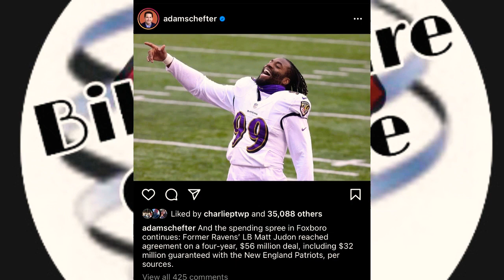Bill Belichick & cam newton want all the smoke 💨 2021 Cam newton MVP year now who they sign 👀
ROAD TO 1 Million SUBSCRIBES

Follow Me For MORE CONTENT!                       📱INSTAGRAM ➡️

✅Come join us on instagram 👉🏿 Discover

✅ Shoe Cleaner Kit- Shoe Protection - Shoe MGK Complete Kit- Shoe MGK Water & Stain Repellent Plus Shoe Cleaner/Conditioner Plus Shoe Freshener All In One Kit - Cleans All Types Of Shoes 💥buy now ➡️

✅ Shoe MGK White Shoe Cleaner - White Sneaker Cleaner - All White Shoe Polish - Shoe MGK Touch Up White Shoe Cleaner Works On Leather, Canvas, Athletic, Lining - All White Sneaker Cleaner 💥 buy now ➡️

✅ Shoe MGK Shoe Cleaner Kit For Cleaning Sneakers, Suede, Mesh, Leather, White, and Canvas. All in one sneaker cleaner kit for all footwear!